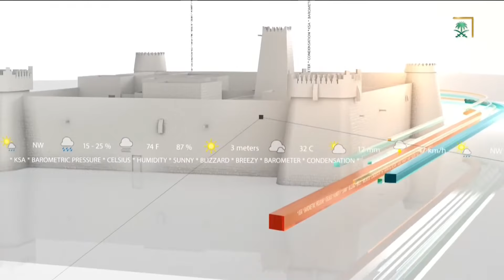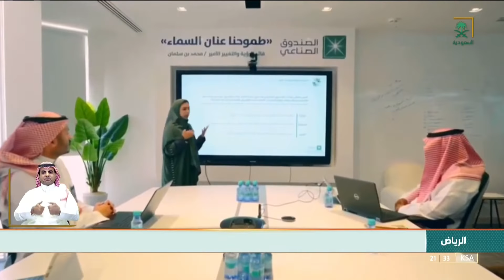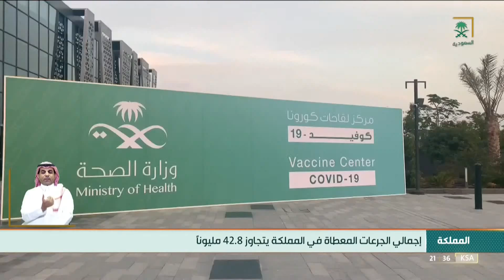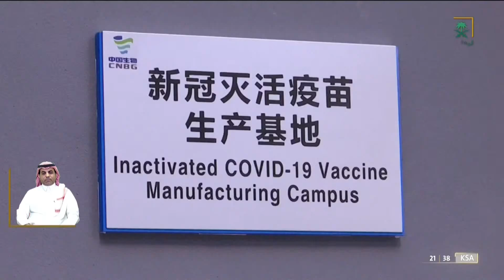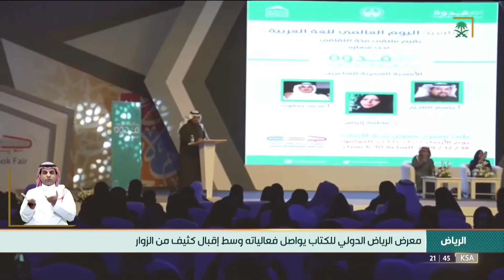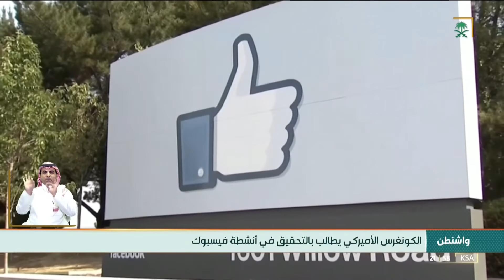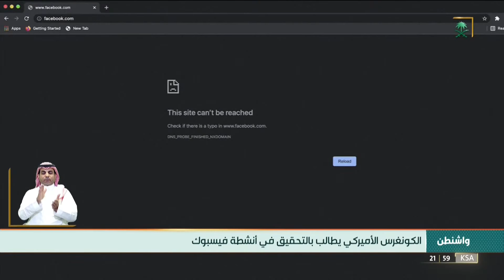نشرة الأخبار الرئيسة ليوم الأربعاء 1443/02/29هـ